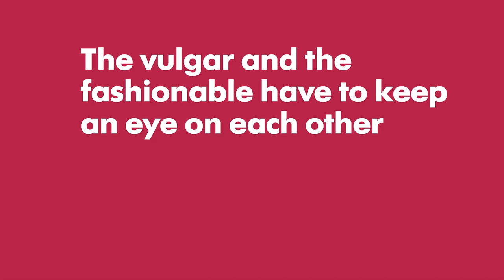Talking Vulgar - The Vulgar Is: Looking at the Fashionable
‘The vulgar and the fashionable have to keep an eye on each other’ Adam Philips

Christian Lacroix, Stephen Jones and Walter van Beirendonck explore how fashion itself has influenced and inspired the vulgar.

We speak to some of the designers in The Vulgar: Fashion Redefined exhibition to explore some of the themes in the exhibition.

The Vulgar: Fashion Redefined takes place in the Barbican Art Gallery until 5 February 2017